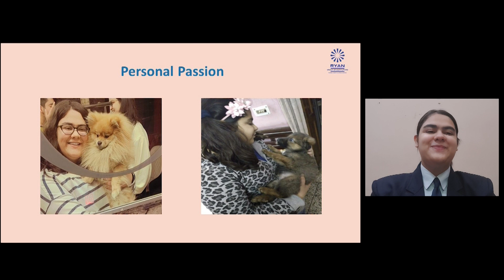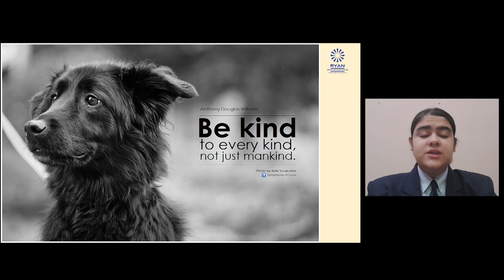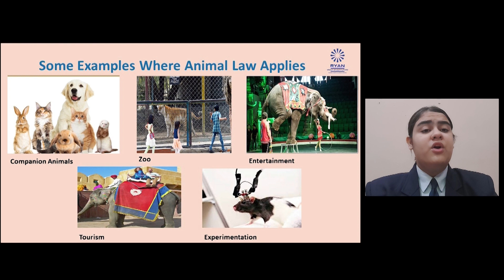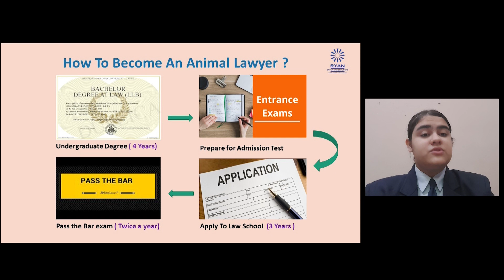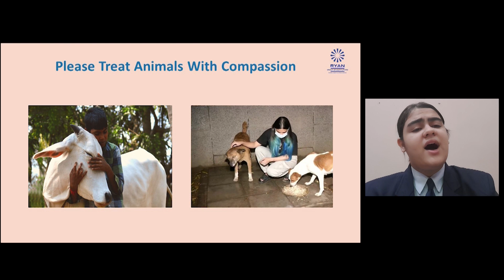Animal Attorney as future profession.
Welcome to The All India Ryan Championship - The Young Kalpana. . With this video we want to give you inspiration for your very own presentation. You can watch the presentation by Garvita. She want to become Animal Attorney. We wish you lots of fun and success.

Other Videos for The Young Kalpana Contest